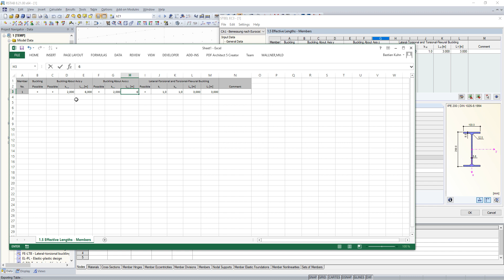[EN] [EN] FAQ 003284 | Можно ли в программе Excel изменить расчетную длину в дополнительных модул...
Вопрос:
Можно ли в программе Excel изменить расчетную длину в дополнительных модулях TIMBER Pro, STEEL EC3 и других?

Ответ:
Да, это возможно. Тем не менее, очень важно использовать правильный формат и одинаковое назначение соответствующих стержней при импорте Excel. Это отлично работает, если вы сначала экспортируете длины в EXCEL, а затем импортируете их снова. Данный процесс показан в прилагаемом видео.

В дополнительном модуле RF ‑ COM/RS ‑ COM есть другие возможности для изменения полезной длины. Упомянутые выше дополнительные модули связаны с этим приложением.